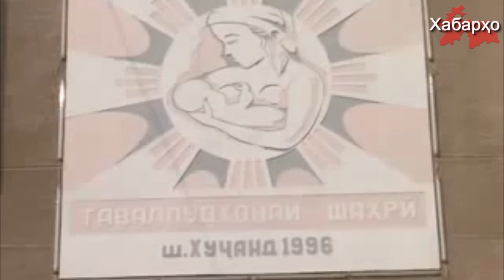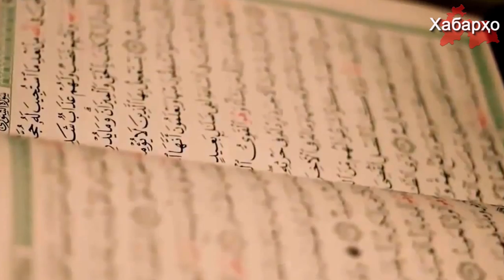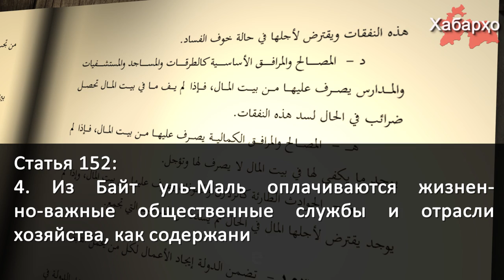Детская смертность в Таджикистане растет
На Севере Таджикистана повысился уровень детской смертности: за три месяца текущего года в Согде умерло более 240 детей в возрасте до одного года.